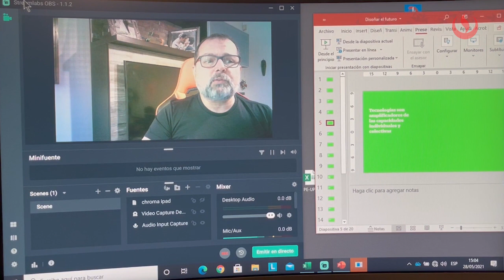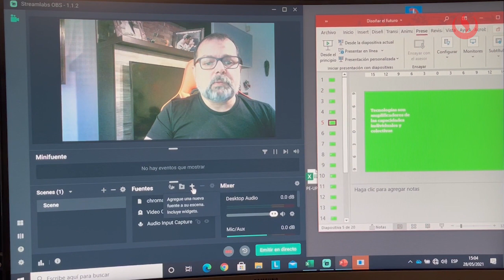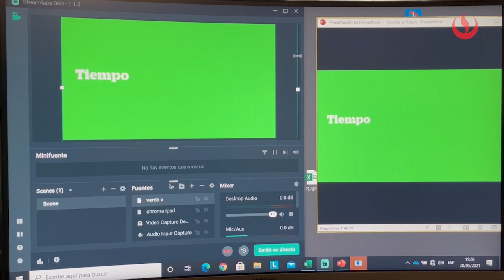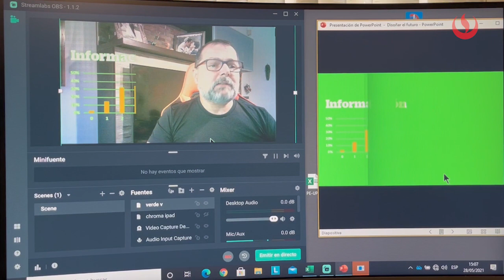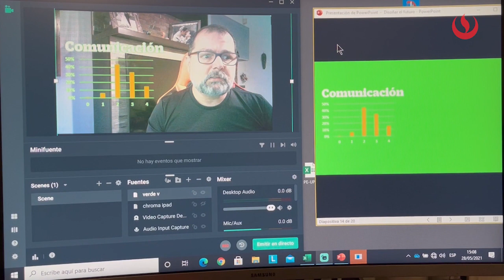Cómo usar efecto Smart Glass en tus presentaciones